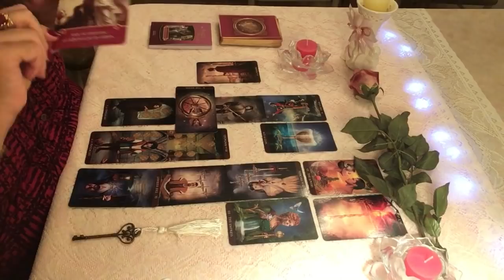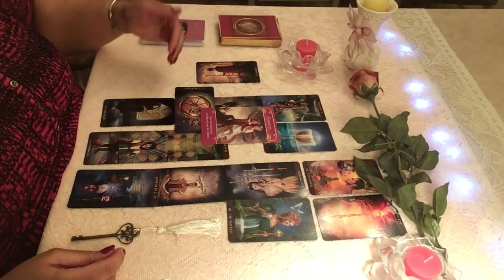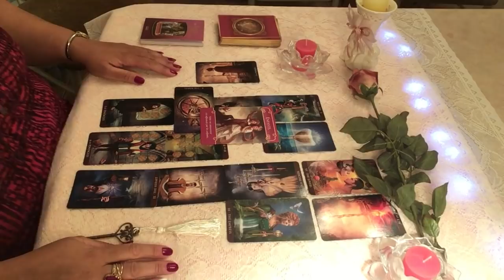Cancer lecture sentimentale décembre 2018